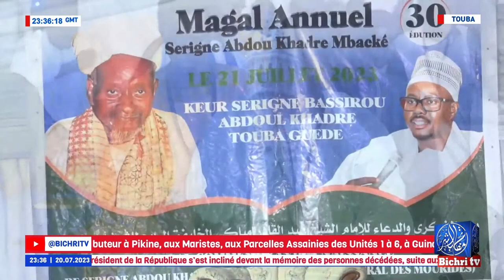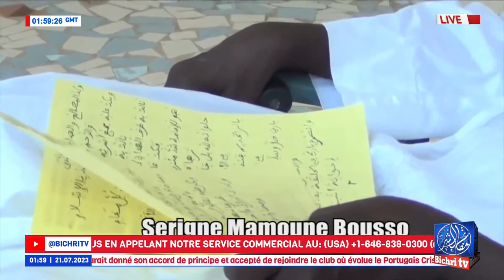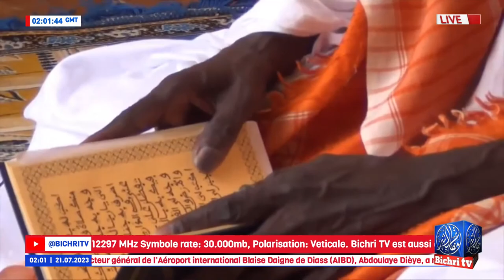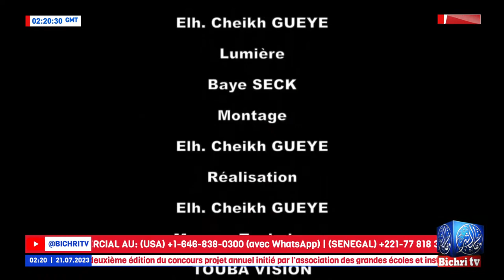🔴LIVE TOUBA | Magal Serigne Abdou Khadre Mbacké 2023 : Ziaar Keur S. Bassirou Abdou Khadre Mbacké